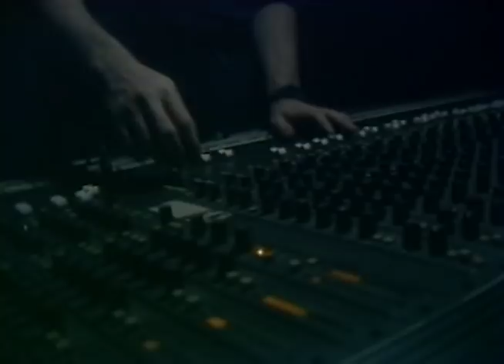Kids In Action - Kim Mitchell Coronet Hotel Kitchener ON 1982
Shot at the Coronet Hotel in Kitchener in 1982.  Cameras :  Brian Magee & Danny Bailey.